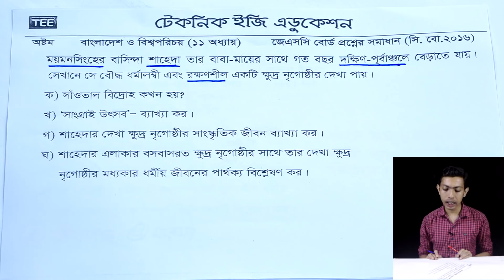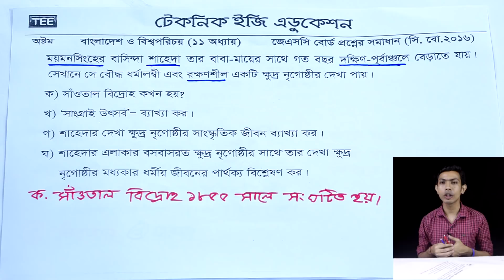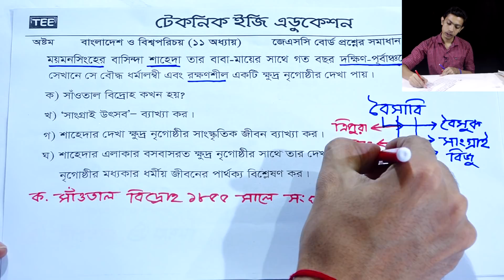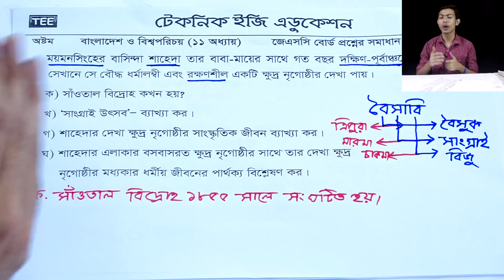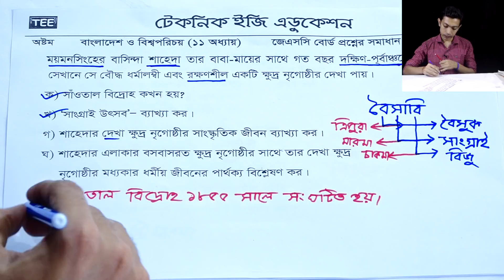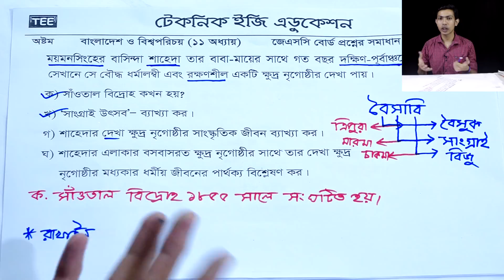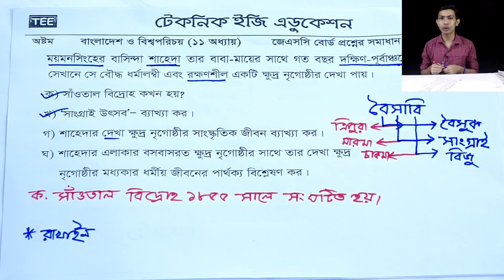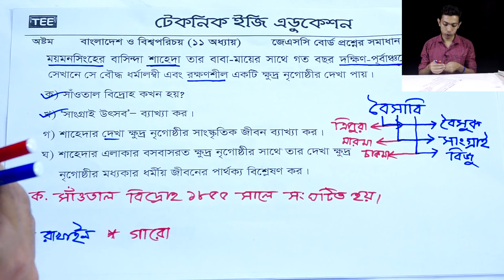25. JSC Bangladesh And Global Studies Chapter 11 Board Question (Part-8) ll JSC Somaj ll Eight Somaj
JSC Bangladesh And Global Studies Chapter 11 Board Question (Part-8)
JSC Somaj
Eight Somaj